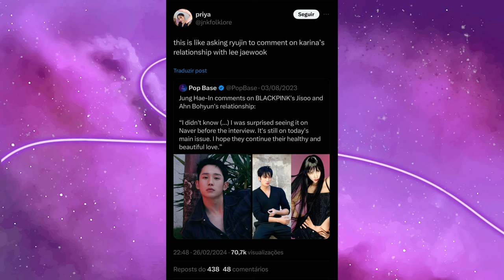DISPATCH: KARINA DO AESPA E LEE JAE WOOK ESTÃO NAMORANDO!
Hoje nós viemos trazer o casal do MOMENTO revelado pela dispatch: LEE JAE WOOK de alquimia das almas e KARINA membro do aespa, mais uma dobradinha de idol com ator… vem entender tudo sobre esse casal

Quem somos?

Arte da thumbnail: Juliana @julesrezende